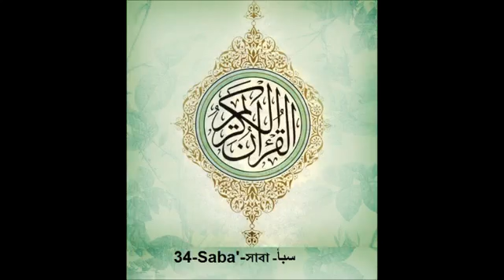Surah Saba 34 Mishary Al Afasy Bangla Audio Translation360P